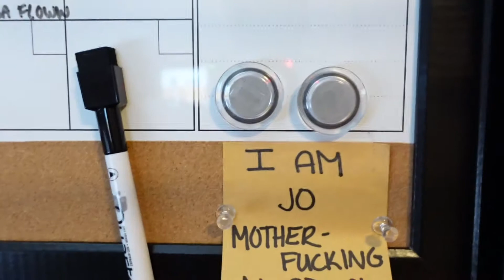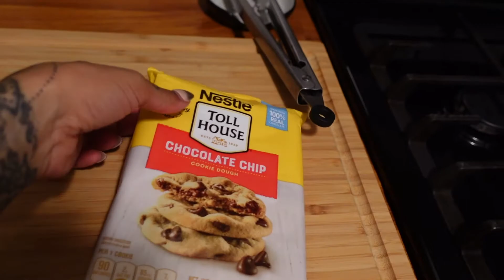VLOG | Another yoga shoot + new camera - SONY ZV1!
Major 2/22/22 download where spirit said do what you need to do and stop sleeping on yourself! I'm really vlogging ya'll and I'm so happy to have you along for the ride.

-With the intention for you and I to thrive NOT just survive. Gratitude,
Jo Murdock
Camera Used: iPhone 13 Pro Max + SONY zv1

“Flowwj0 Yoga LLC” suggests that you consult your physician before beginning any physical exercise program. When participating in any such program, there is the possibility of physical injury. If you engage with any videos from “Flowwj0”, you agree that you do so at your own risk, are voluntarily participating in these activities, assume all risk of injury to yourself.
*CERTIFICATIONS: RYT500 |  E-RYT200 | MEDITATION | BARRE | YOGA FOR ATHLETES
Please watch this video for personal practice, but do not redistribute my video to others or on any websites.

✘ I N S T A G R A M: @flowwj0
✘ T I K T O K: @flowwj0
✘ F A C E B O O K: flowwj0YogaLLC